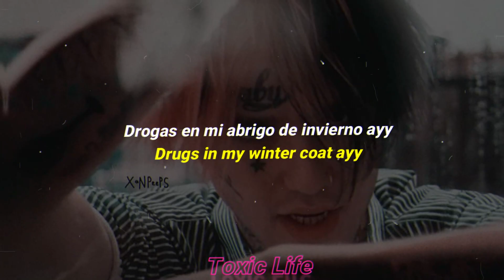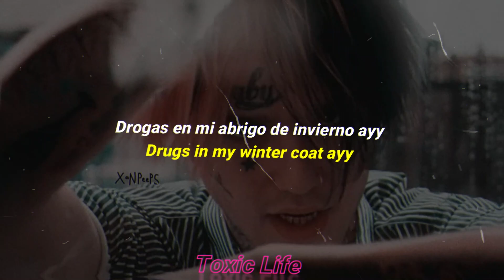Lil Peep - This feeling // Sub Español & Lyrics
En *This Feeling*, Lil Peep habla sobre el hecho de que puede hacer todo por la chica que ama, como proporcionarle drogas.
Esta canción marca la sexta colaboración entre Meeting By Chance y Lil Peep.